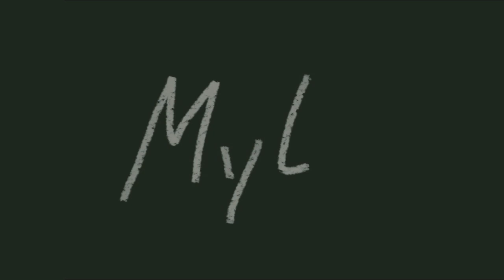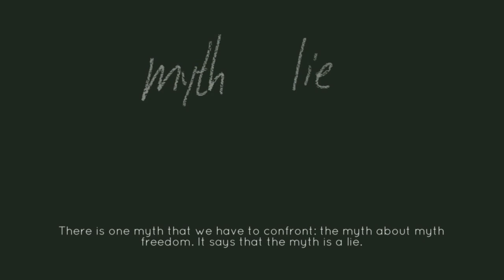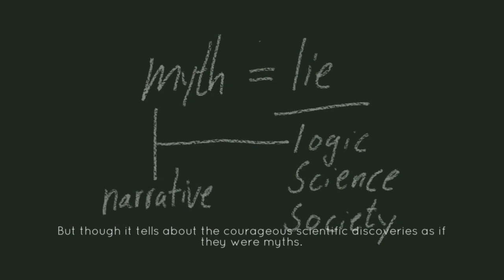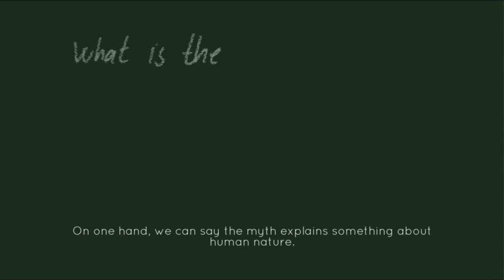Mythology - introduction to Mythology. Philosopher Anders Fogh Jensen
Philosopher Anders Fogh Jensen introduces the concept of Myths and Mythology.